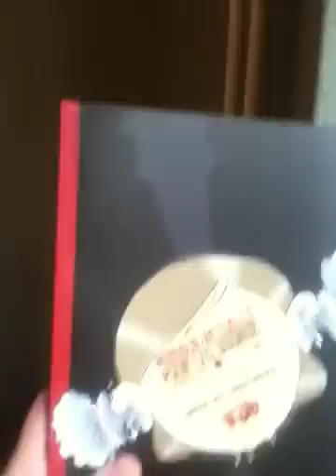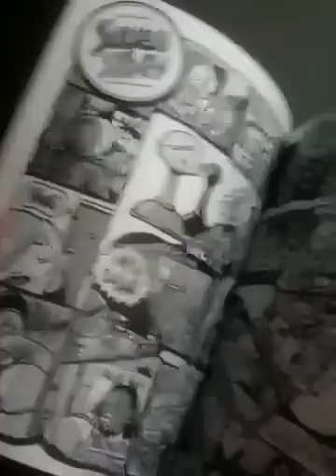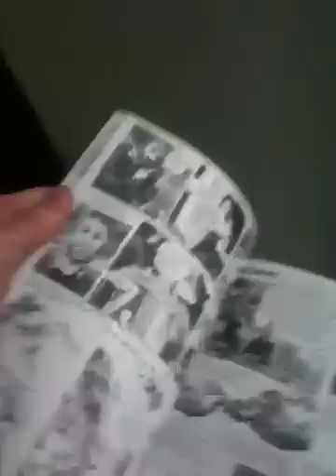La musique pour les sourds et le livre des nuages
Les nouveautés de février : des merveilles !
Chez VRAOUM le livre de Dampremy Jack et terreur graphique et chez Warum le roman graphique de Fabienne Loodts

Génial !